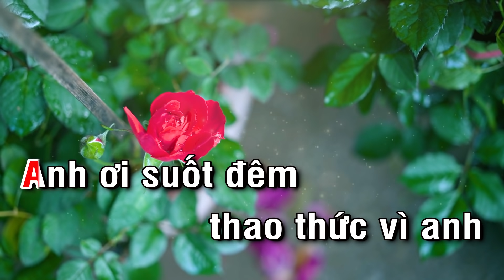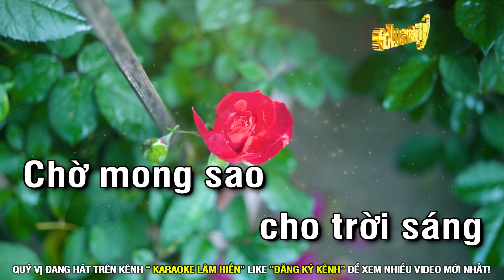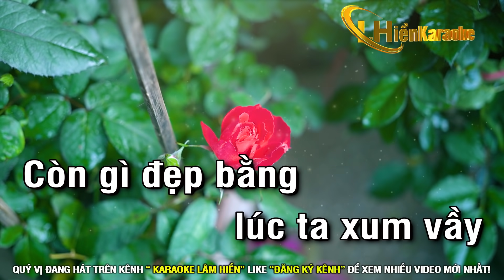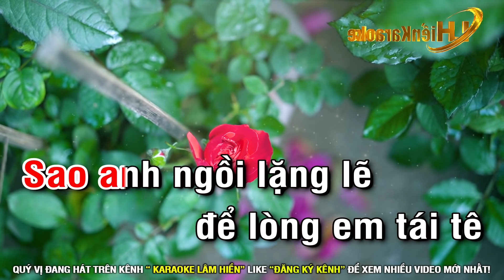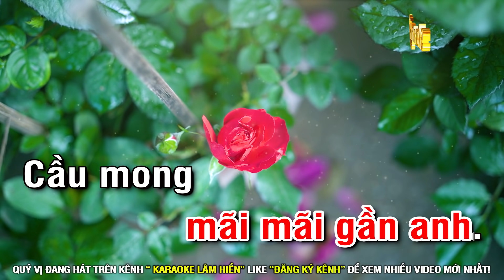Thao Thức Vì Em Karaoke Tone Nữ I Nhạc Sống 2022 I Karaoke Lâm Hiền